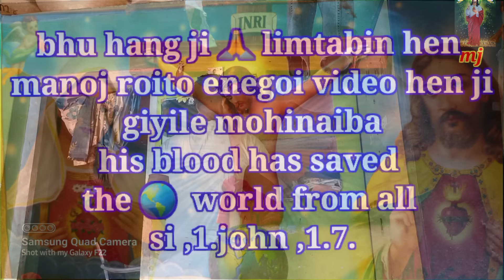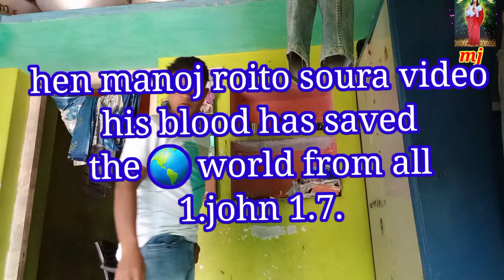✝️ christian video new